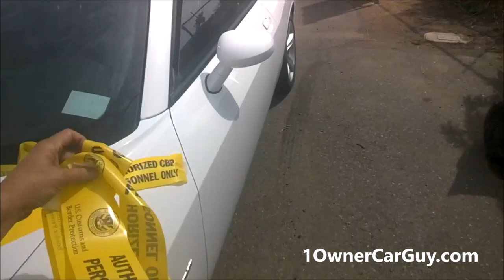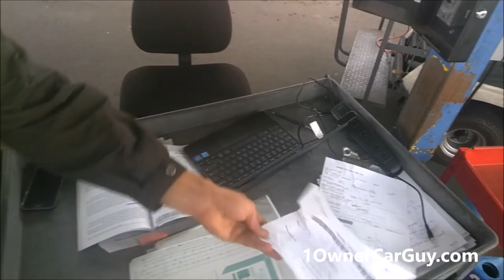DAILY VLOG DETAILING CARS PICKING UP CAR ~ AUTO AUCTION WALKAROUND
Cereal Marshmallows Video by 1 Owner Car Guy AKA Nathan Wratislaw